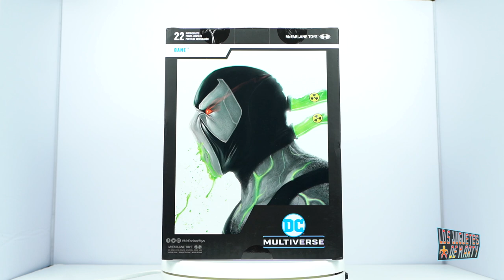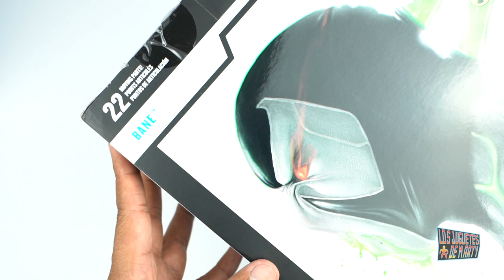BANE | MULTIVERSO DC | MCFARLANE TOYS | MEGA FIGURA | UNBOXING EN ESPAÑOL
Hoy les hago el gran unboxing de Bane, figura de McFarlane Toys.